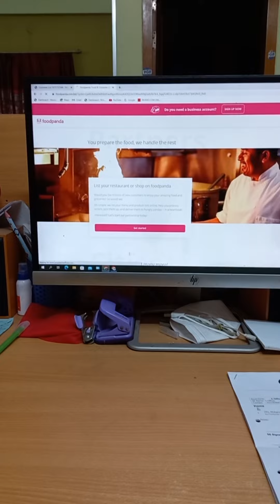হঠাৎ যখন বিরিয়ানির কথা মনে পরে..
location = শান্তিমোড় সেবা ক্লিনিক এর পাশে আলাউদ্দিন সুইট ভান্ডার..
ফুল কাচ্চি বিরিয়ানির দাম ৩৬০টাকা।